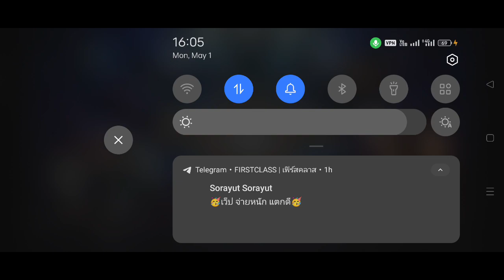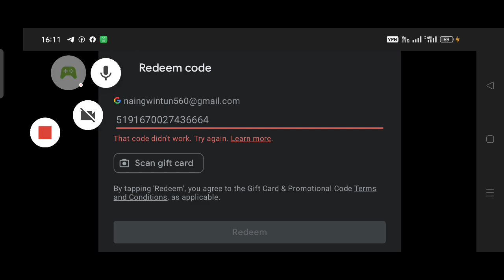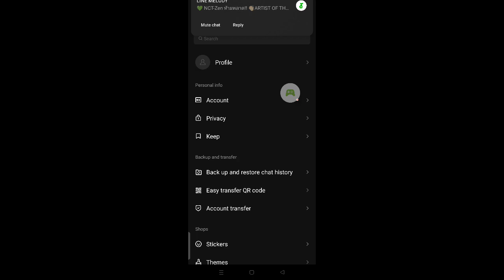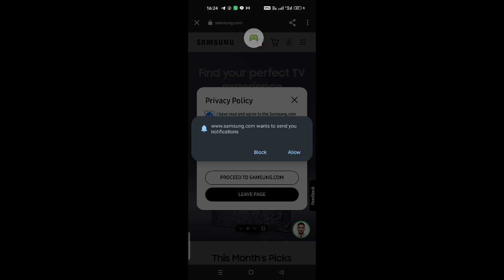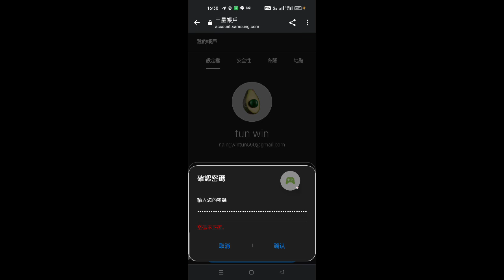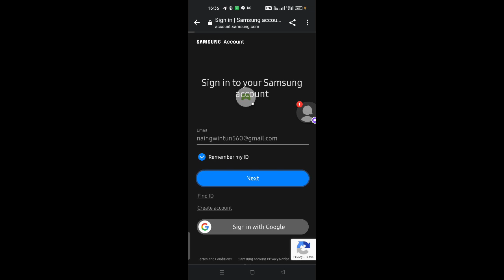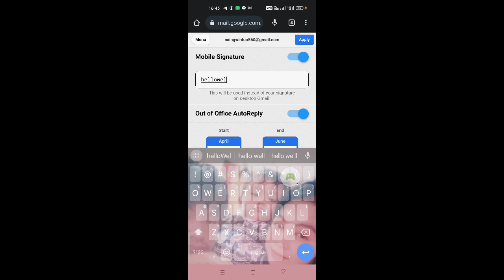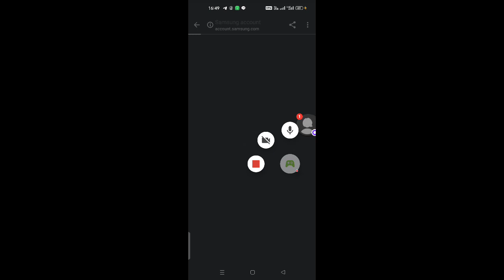Summoners War - 2023-05-01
Summoners War